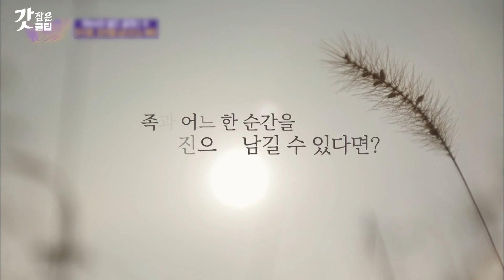[유퀴즈온더블럭] 주지훈 연관검색어 팬서비스 해명합니다🚨 우성이 형한테 배운건데.. 정우성X주지훈 술자리 ssul까지